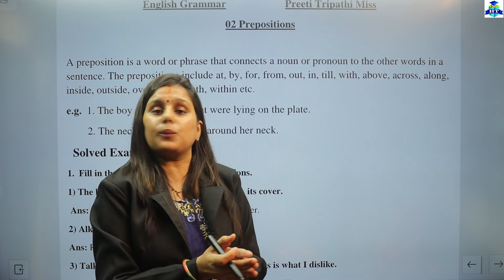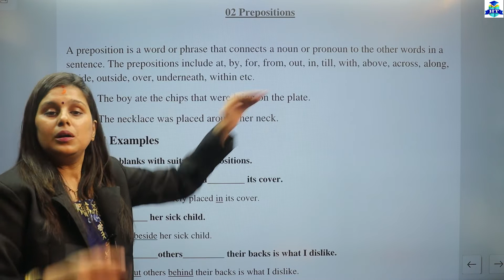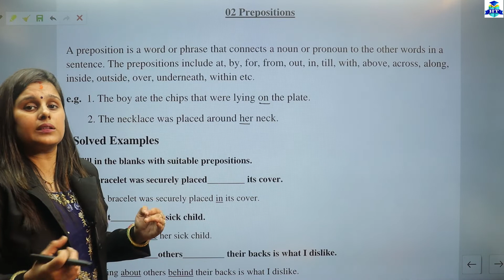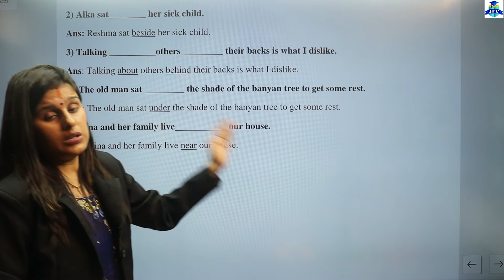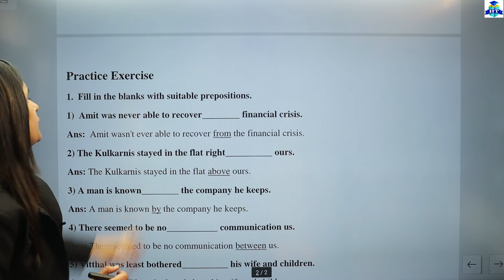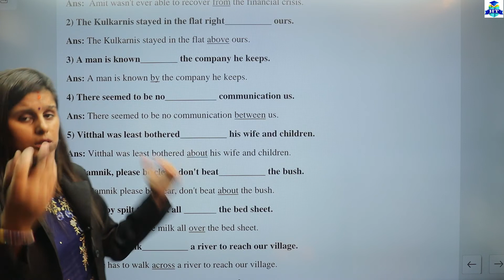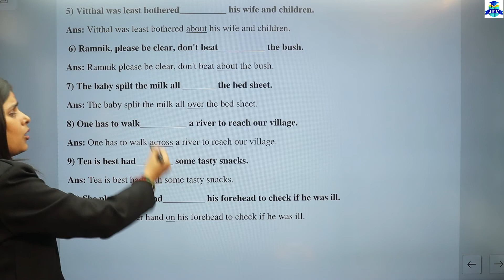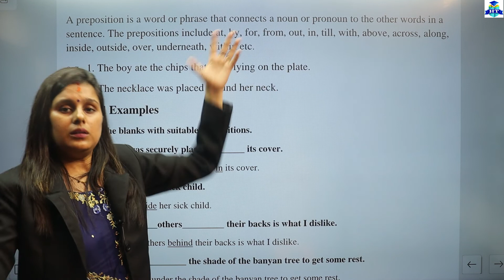English Grammar | Class 9th & 10th | Prepositions | Full Explanation | By Preeti Miss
English Grammar | Class 9th & 10th | Prepositions | Full Explanation | By Preeti Miss | Maharashtra Board |

| Thanks |